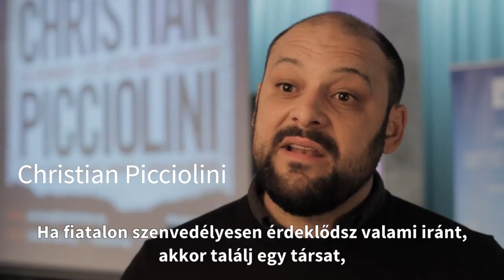HT Történetek - Christian Picciolini üzenete 3.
Christian Picciolini ex-szkinhed vezér, ma békeaktivista és író a Hősök Tere Történetek vendége volt 2017. január 25-én. Mesélt nekünk a fiatalok bátorításáról, a lelkesedésről, a csoporthoz való tartozás igényéről és arról, hogy mindenki zseniális valamiben, de fontos hogy jó társat találjunk ahhoz, hogy ezt kihozzuk magunkból.